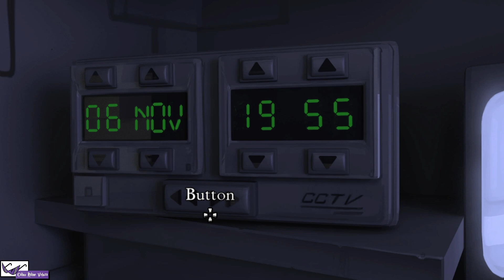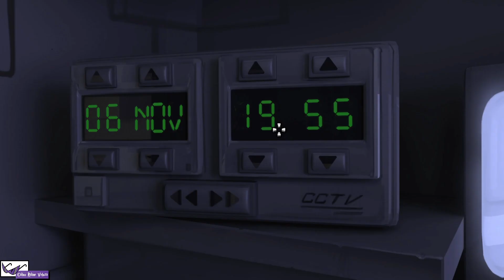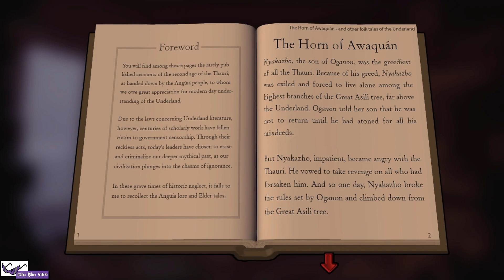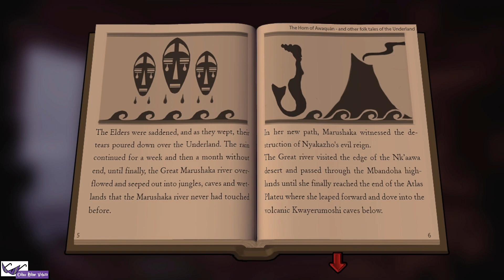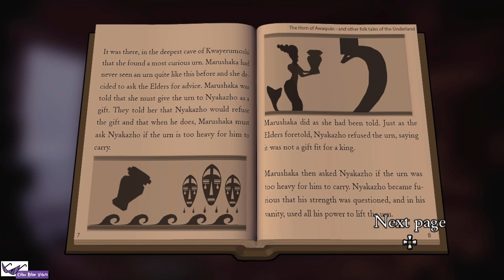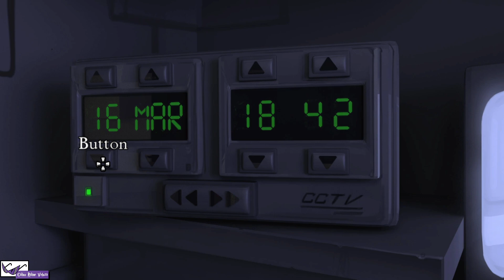Laro Tayo ng The Journey Down: Chapter 3 - Episode 3 - Where We're Going, We Don't Need Roads...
Trip, trip lang muna guys ^_^